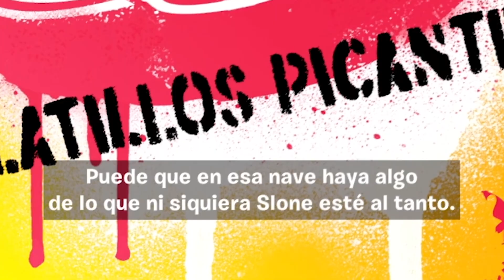FORTNITE ESTÁ DE REBAJA